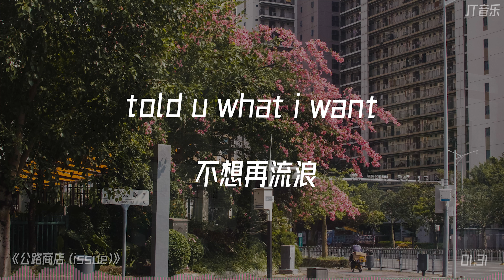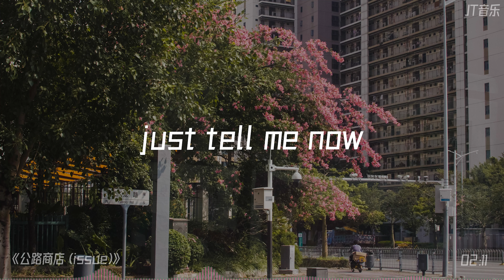《公路商店 (issue)》- 沧桑Cang333 / Vital马睿骋 「动态歌词/4K60帧」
欢迎分享订阅点赞留言:
歌曲版全是歌手本人以及音乐公司所有的，本频道只为分享和宣传而已。
歌手：沧桑Cang333 / Vital马睿骋
所属专辑：公路商店（issue）

Tell me what u want
Tell me what a issue
Told u what i want不想再流浪
Tell me whatu want
做的梦像艺术
Wanna see u more忍受着受伤
So what can i do
周围充满 issue
永远无法忍受 be alone
整理我的衣服
9:00回酒店
休息一个半钟回酒吧
想发条朋友圈
但我的身旁已经没有她
最近经常去商演
去全国各地的地方演
少了和朋友的聚餐
也还是会想你当我闭上眼
闭上了双眼
梦回到公路商店
我尝试换了发型
还是不习惯留脏辫
以前不懂他们为什么喜欢新的
但生活教会了我朋友也是阶段性的
Friends around me come and go
当我反应后
才发现时间留不住人
需要慢镜头
现在 time is over
Like a national issue
他们只是看到我好
却没看到我低谷
我被别人讨好也被别人笑
我变得更加希望你能够变的更好
我浪费上帝曾经为我开过的门
现在我没时间去陪那些爱我的人
做的梦像艺术
周围充满 issue
整理我的衣服
Wanna see u more忍受这惆怅
交了新的朋友很少提起我们的经过
他们现在就像你们以前一样肯定我
我逐渐觉得
就让时间选择
我们面临的问题
又跟新的人在一样面临着
Chasing star but someone wasted
最伤人的话总是出自你爱的人嘴里
可能以前像活在下水道
现在才明白什么是我真正想得到
Just tell me now

作词 : 沧桑Cang333/Vital马睿骋
作曲 : 沧桑Cang333/Vital马睿骋
制作人 : Tim姜皓天/KIMWAITT/HAIBEAT
特别鸣谢：公路商店
出品:子弹说唱 x网易音乐人 x Single Station Studio
编曲： Saka ayumu
录音： Ghost Danny/2ACA/ Single Station Studio
制作协力：胡立廉/抽口 choco
音频编辑: Tim姜皓天
混音&母带工程师: Tim姜皓天
和声： Vital马睿骋
封面设计： Wyan王毓千/尹新 cmr
企划： KIMWAITT/秋葵/梁宗源 NJ/梁宗瑜
推广：叶增辉/阿油 ayu/何云菲